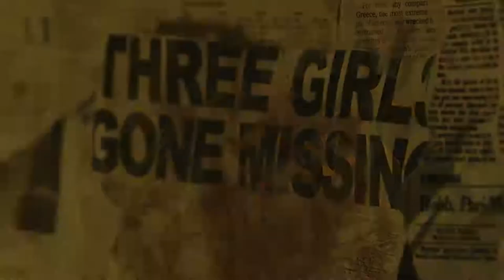Her Worst Nightmare | Official Trailer #1 (2019) HD | MarVista | Mixfinity International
One year after surviving a kidnapping, a young woman is stalked again with reminders of her haunting past.

Cast: Bryan Lillis | Claire Blackwelder | Jasmine B. Johnson | Trevor St. John

It’s been a year since Dakota (Claire Blackwelder) was rescued from a grim, terrifying basement, where she was kidnapped and abused by a monstrous man. Now she’s trying to move on with her life and get away from her past by pursuing a degree in psychology. But the normal life she has starts to unravel when she realizes someone is stalking her with reminders of her haunting past. Dakota is convinced that her kidnapper is back again, but no one will believe her claim. Now, fearing for her life, yet determined to no longer be the victim, Dakota needs to uncover her tormentor and end this nightmare for good.